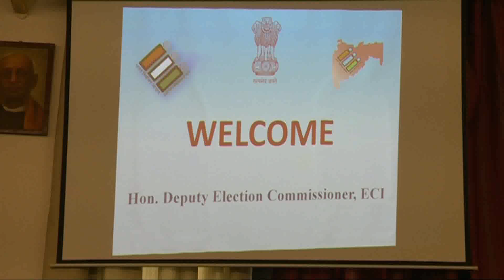भारत निवडणूक आयोग बैठक.Divisional Information Office